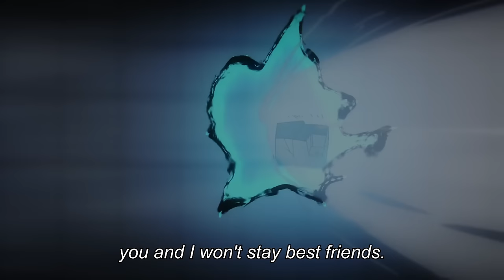Todo vs Mahito But ''You say Run''